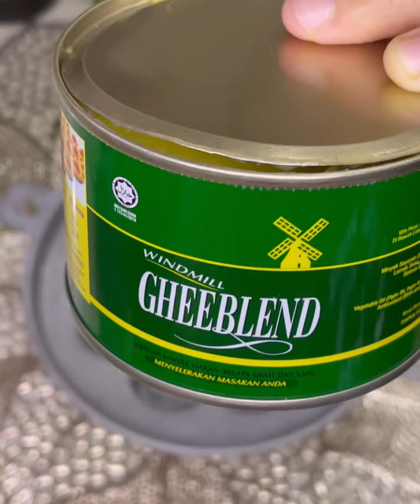Kuih Bakar Kemboja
Kali ni che tyah buat versi kurang manis tau. Bagi yang suka manis, boleh tambahkan gula yer..😍😍

Bahan-bahan :- (acuan no.1)

5 biji telur
625 ml santan (jgn terlalu cair)
140g gula
170g tepung
1/2 sk garam
3@4 helai daun pandan + 1/2 cawan air
(Blend & jadikan air pandan)
Pewarna hijau

Cara-cara :-

Pukul telur dan gula hingga sebati. Masukkan santan berselang seli dengan tepung hingga habis. Masukkan air pandan, garam dan pewarna. Kacau hingga tiada tepung yang berketul. Tapiskan.

Sapu minyak pada acuan dan tuangkan adunan. Bakar adunan anggaran 15 minit keluarkan adunan dan taburkan bijan. Ini tips untuk elakkan bijan dari tenggelam. Sambung bakar hingga masak.
(200C 30-35 minit) bergantung pada oven masing-masing.

*Adunan ni boleh jer di blender untuk menjimatkan masa. Tapi che tyah lebih suka ikut cara asal.

*Biarkan sejuk baru lah dipotong..

Selamat mencuba😍😍😍